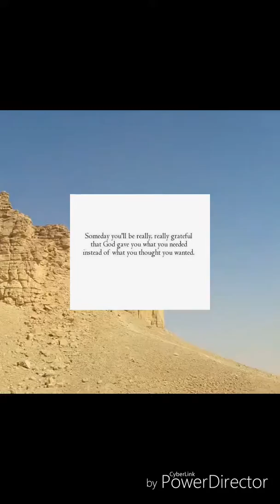Red sand @Hidden Valley KSA